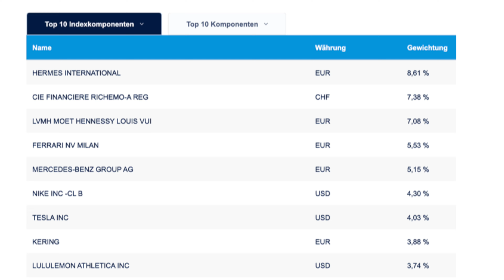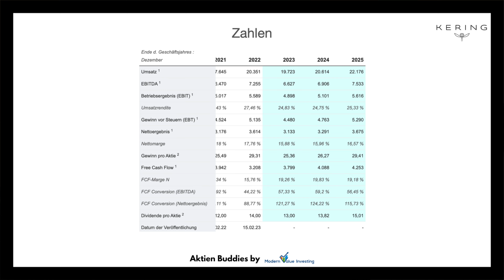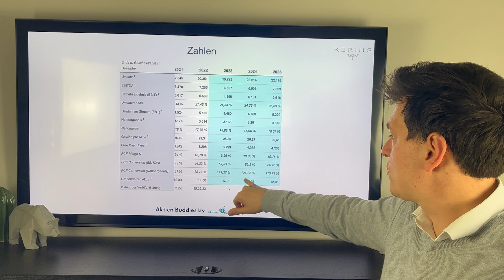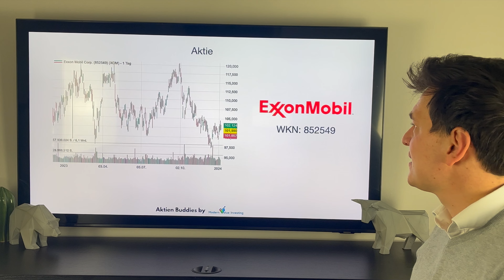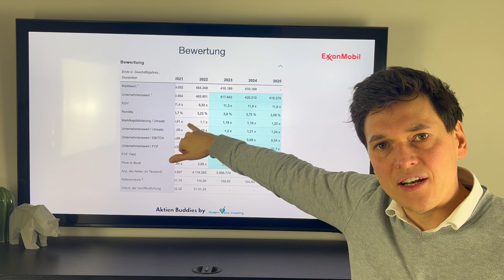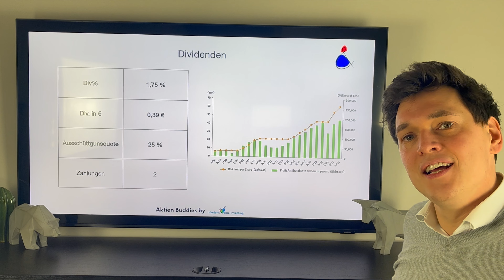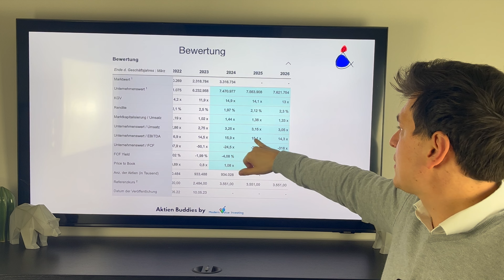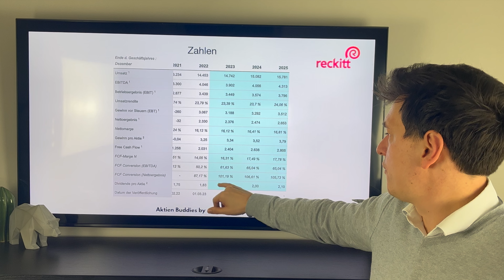Meine TOP Aktien für Januar 2024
Im heutigen Video zeige ich euch meine top Aktien, für mein Depot im Januar 2024. Welche Aktien sind aktuell für mich interessant? In diesem Video zeige ich dir meine Favoriten.

💣Mehrwert für dich:

ISIN: DE000LS9NFV3

💡Artikel & Timestamp:

00:00 - Intro
00:22 - Kering
03:22 - Exxon Mobil
05:57 - Mitsui Fudosan
07:55 - Reckitt